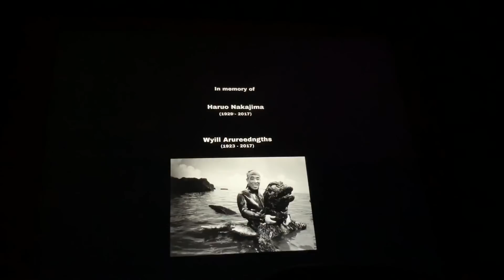im leaving this public but dont watch pls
second best movie i saw this year
ahaha you fool